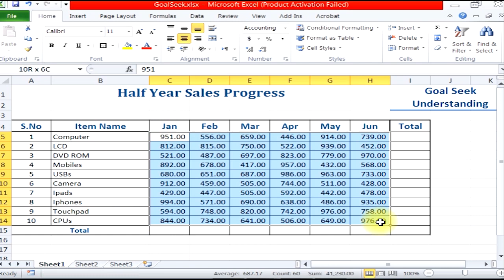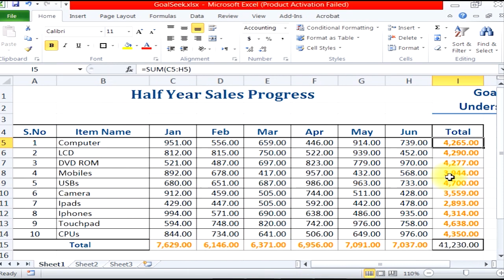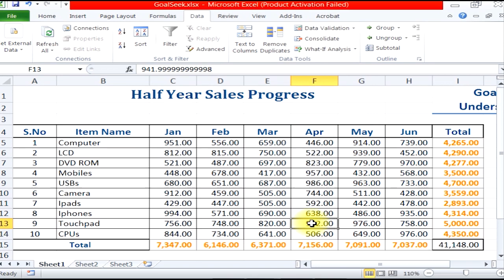Ms Excel | Understanding Goal Seek | Rashid Ali Shahdadpur | Urdu Hindi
in this video lesson you will learn usage of Goal seek function in Ms Excel.